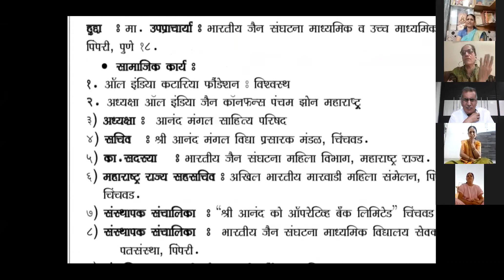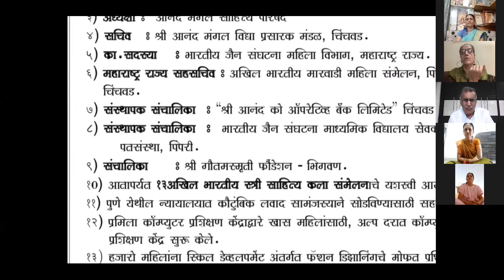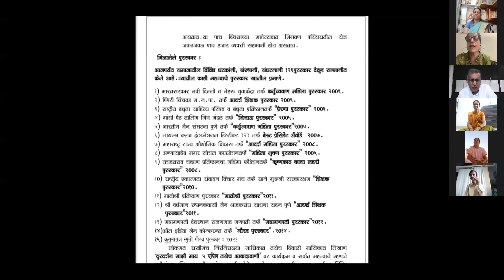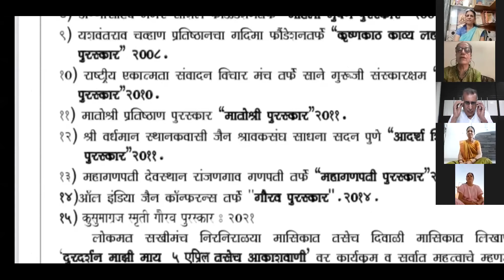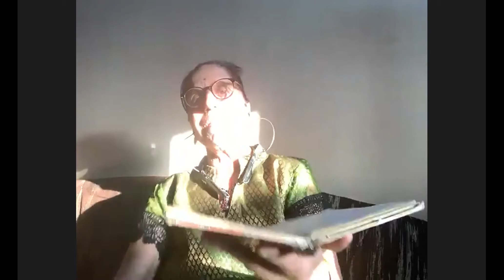अपने अंदर के रावण का दहन कैसे करें ?